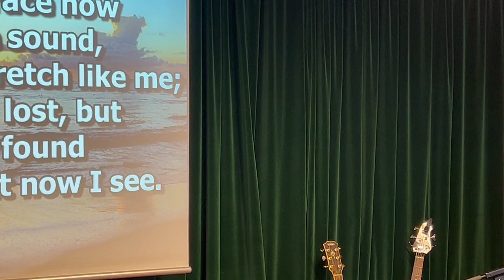Ein ‘Amazing’ kristin trælasøga fylti 250 ár - Óli Breckmann - 12.02.2023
Her talar Óli Breckmann um sangin "Amazing Grace" og forsøguna til sangin, sum presturin John Newton yrkti.

Ein serstøk søgulig stórhending um trælahandil og trælahald rann til hugs, tá eg herfyri las, at nýggjársdag 2023 fylti sálmurin ‘Amazing Grace’ 250 ár.

Tað var 1. januar í 1773, at samkoman í Olney kirkjuni í Onglandi gekk oman í Lord Dartmouth Høllina fyri at syngja tann seinni so kenda sálmin.

Evangeliski presturin í Olney, John Newton, hevði yrkt hann til fyrstu almennu framførslu henda nýársmorgun.

Amazing Grace man vera ein hin best kendi og mest sungni sálmurin úr tí stóra anglo-saxiska evangeliska sálmaskattinum, serliga eftir at tað nú heimsgitna lagið varð smíðað til sálmin í 1847. Tað er av skotskum og/ella afrikanskum uppruna.

John Newton viðurkennir í yrkingini seg sjálvan sum stóran syndara (‘eitt vrak’) og Gud sum sín stóra bjargara, ein av mongum djúpt falnum mannasálum.

Skipari á trælaskipi
John Newton varð føddur í Bretlandi í 1725 og doyði har í 1807. Fyrsta part av sínum vaksna lívi var Newton sjálvur skipari á einum bretskum trælaskipi.

Tey sigldi úr Bretlandi til Vesturafrika, har skiparin keypti trælir frá afrikanskum høvdingum ofta fyri stakkalastás, t.d. glasperlur, litføgur klæði, amboð og knívar.

Manningin sigldu hesi ofta vápnaðu flutningsskip, stúgvað við svørtum trælum (upp í 600 hvørja ferð), í leinkjum á 2-4 lægri dekkum, til Karibia.

Har seldu teir trælirnar, ið yvirlivdu ferðina, og vendu so aftur til Bretlands við sukuri, tubbakki, litevni (indigo) og brennivíni, mest romm í lastini, við stórum vinningi.

Bretskir havnarbýir sum Bristol, Liverpool og Glasgow blivu hovríkir við stásiligum handilshúsum, enn til skjals, av hesum ‘tríhyrnishandli’.

Onnur evropisk hjálandaveldi, t.d. Portugal, Spania, Frakland, Týskland, Holland og Danmark, róku sama trælahandil millum heimlandið, Vesturafrika og Karibia.

Bleiv umvendur í ódn og las gudfrøði
John Newton varð skelkaður av pínuni, ið hesir fleiri hundrað liggjandi, fjøtraðu fangar, stúvaðir undir dekki í egnari spýggju og skarni liðu, og fleiri doyðu, umborð.

So eina ódnarnátt til havs, tá skipið hjá Newton misti fleiri av manningini og av trælunum, gekk skiparin í seg sjálvan og rópti á Gud um bjarging.

Hana fingu tey, ið vóru eftir á lívi umborð. Newton fór í land í Bretlandi, har hann las gudfrøði og fekk starv sum evangeliskur prestur í sóknarkirkjuni í Olney.

Har yrkti hann sálmin um sína egnu umvending av Guds dýru náði, Amazing Grace, ið bleiv framførdur fyrstu ferð júst henda nýársmorgun fyri 250 árum síðan.

Kristni politikarin Wilberforce
Nøkur ár seinni kom ein blaðungur, trúgvandi aðalsmaður og parlamentslimur, valdur bert 21 ára gamal, William Wilberforce at hitta John Newton, hvørs sálmur Amazing Grace hevði ávirkað Wilberforce at hjarta.

Ungi ‘Wilber’ spurdi Newton, um hann skuldi fylgja honum, síni fyrimynd, og lesa gudfrøði og virka sum evangeliskur prestur í síni samkomu, ‘The Clapham Sect’.

Newton ráddi frá, og bað Wilberforce heldur halda fram í hesi politisku trúarrørslu, ið virkaði fyri at banna trælahandli og -haldi, fyrst í Bretlandi og so í øðrum londum.

Trælabann var ein kristin krossferð
Trælahandil og –hald er ein hin elsta búskaparskipan hjá mannaættini.

Øll stór og sterk lond, sum í mannasøguni hava kunnað kríggjast ímóti og kúga síni grannalond, hava frá áralds tíð tikið sinar sigraðu grannar sum trælir og tvingað tey ólønt at gera alt hart arbeiði, sum vit í dag brúka maskinur til.

Tað vóru fyrst og fremst miljónir av kristnum eldsálum, eftir at Nýggja Testamenti legði grund undir kristindómin og sannførdi trúgvandi, at trælahandil og -hald vóru og eru í heidnari andsøgn til øll kristin mannarættindi.

Nevnda Clapham rørslan í Bretlandi við Wilberforce á odda og Republikanski flokkurin í USA við Abe Lincoln sum forseta við teirra kristnu sannføring og eldhugi gingu undan í at beina fyri trælahandli og –haldi í Vesturheimi.

Newton og Wilberforce vunnu
Ein kaldan februar morgun í 1807, meðan Wilberforce lá á knæ fram á sítt borð og bað, atkvøddi ein stórur meiriluti í Parlamentinum í London fyri at banna trælahandli í bretska heimsveldinum.

Mótstøðan frá teimum múgvandi trælahandilsmonnunum hevði leingi verið so hørð, at Wilberforce mátti altíð hava vápnaða verju uttan um seg inni sum úti.

Seinni sama ár doyði andaligi vegleiðarin hjá Wilberforce, John Newton, mettur av døgum, 82 ára gamal.

Bretski herflotin, heimsins sterkasti eftir at Lord Nelson í 1805 hevði knúst tann sameinda spansk-franska herflotan hjá Napoleon við Trafalgar, stríddist á øllum heimshøvum ímóti trælahandlinum hjá hinum evropisku hjálandaveldunum.

6.000 bretskir herflotamenn lótu lív í hesum sjóbardøgum til at basa trælahandli og síðan trælahaldi.

William Wilberforce andaðist í 1833, sama ár sum Parlamentið gav 800.000 trælum í bretska heimsveldinum teirra frælsi.

(Filmurin ‘Amazing Grace’ lýsir meistarliga bretska bardagan móti trælahaldi).